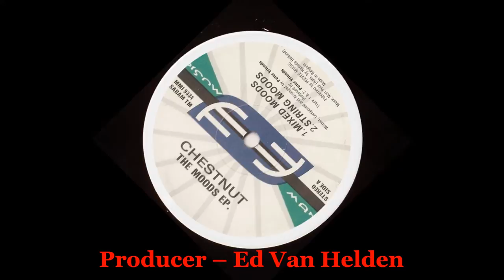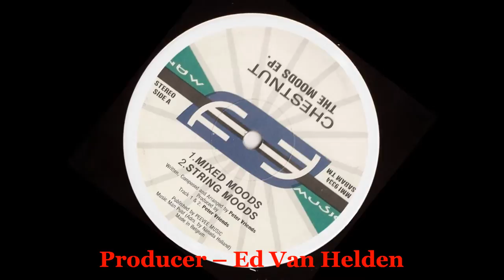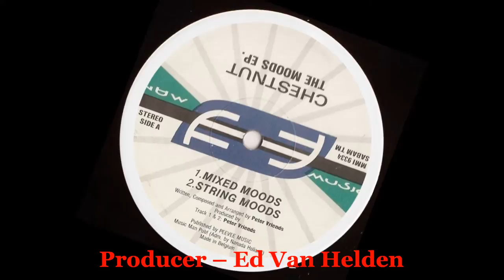Chestnut - Mixed Moods [1992]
Label: Music Man Records ‎– MMI 9334
From: The Moods EP
Written-By, Composed By, Arranged By – Peter Vriends